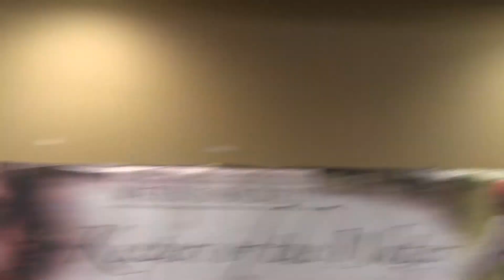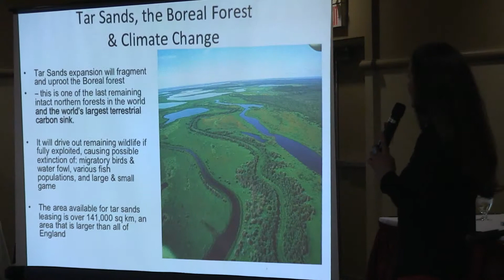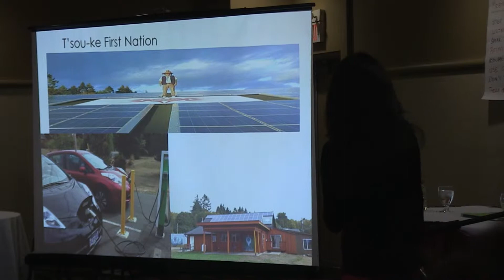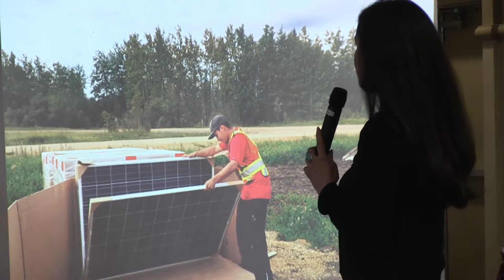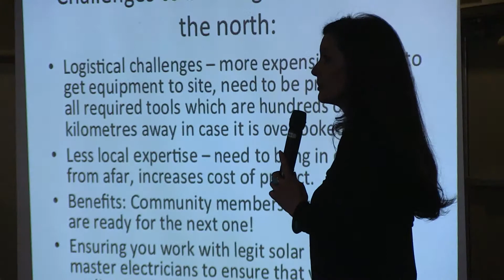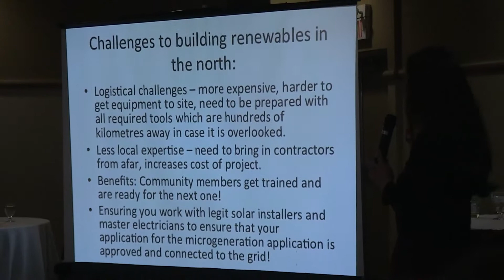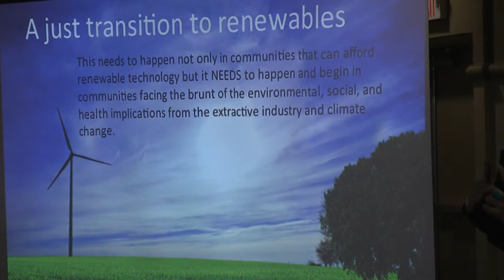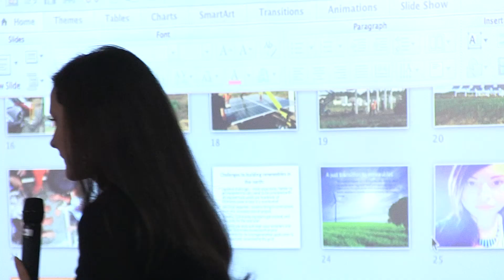Panel3 Melina Laboucan Massimo